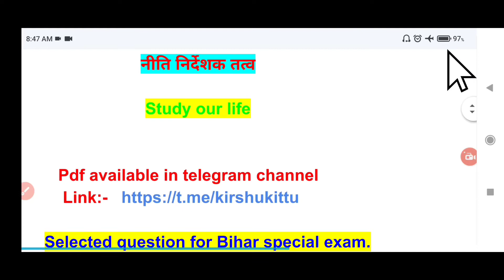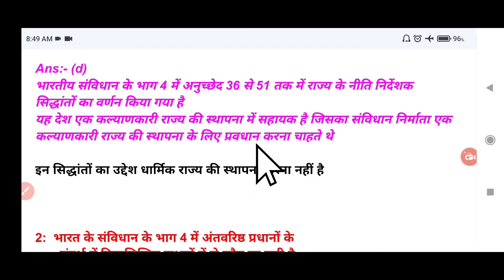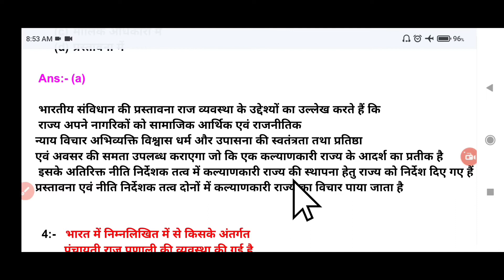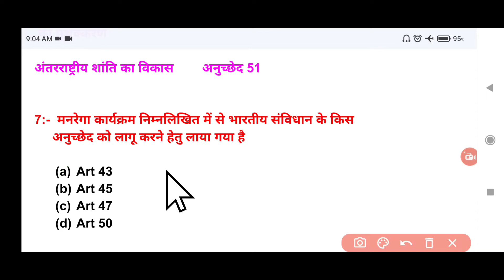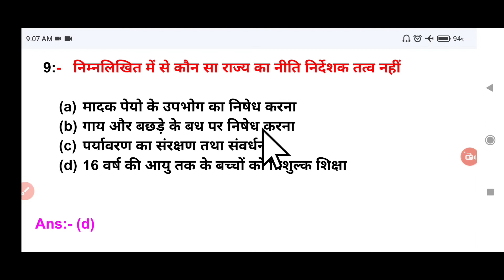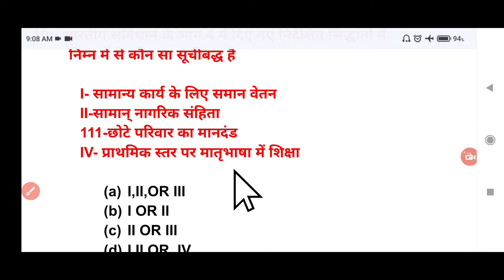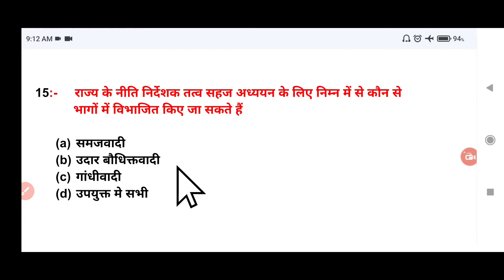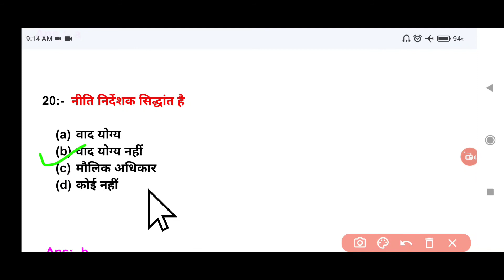top!!20Questions(राज्य के नीति निर्देशक तत्व)आगामी परीक्षा पर आधारित महत्वपूर्ण प्रश्न#studyourlife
pdf available